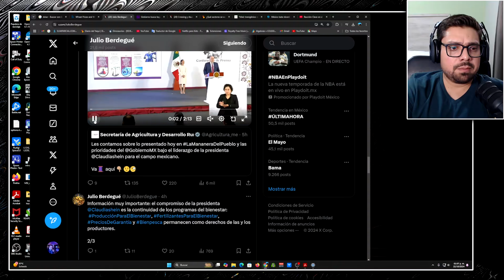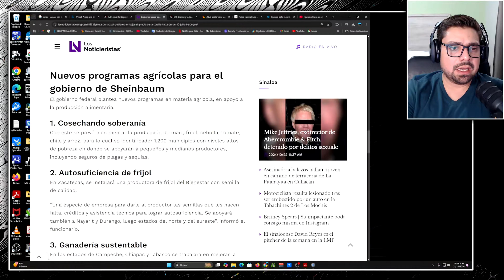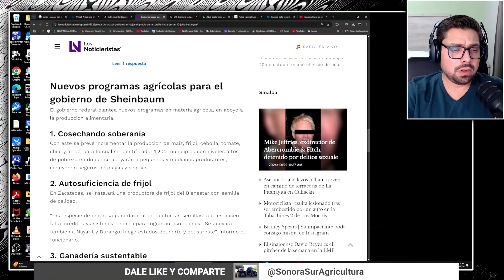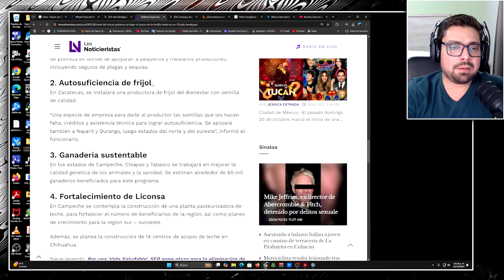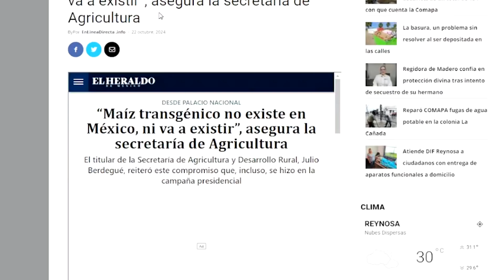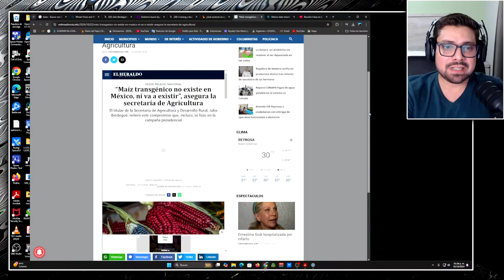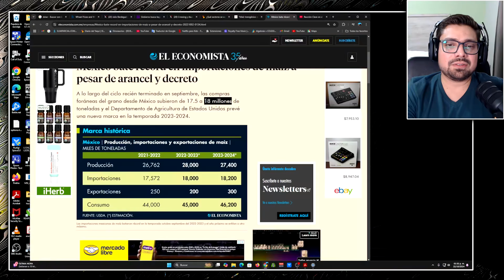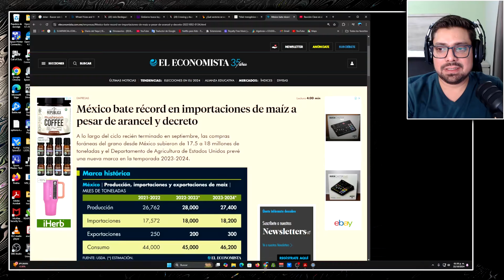Maíz Transgénico en México: ¿Mito o Realidad? Analizando las Nuevas Políticas del Gobierno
En este video analizamos si realmente no existe el maíz transgénico en México y exploramos las nuevas políticas de la Secretaría de Agricultura bajo la administración del nuevo gobierno. En una reciente Mañanera del Pueblo, el Secretario de Agricultura, Julio Berdegué, afirmó que México no utiliza maíz transgénico en su producción. ¿Es esto cierto? ¿Podría ser que estemos consumiendo maíz genéticamente modificado a través de las importaciones?

Aquí abordamos cuatro puntos clave que el gobierno planea implementar para mejorar la autosuficiencia alimentaria y reducir el precio de la tortilla en un 10% en los próximos seis años:

Autosuficiencia en maíz blanco: ¿Podrá México depender solo de su producción y reducir su dependencia del maíz importado, la mayoría de él transgénico de Estados Unidos?
Autosuficiencia en frijol: Nuevas estrategias para producir más frijol nacional y depender menos de importaciones.
Cambios en la administración del agua: Con un enfoque en el uso responsable del agua para la agricultura.
Desarrollo de LICONSA: Fortalecimiento de la institución para mejorar la distribución de productos básicos.
Exploramos el impacto de estas políticas, las posibles consecuencias para los agricultores y consumidores mexicanos, y el papel de las importaciones de maíz transgénico en el país. ¡Acompáñanos en esta discusión y comparte tu opinión en los comentarios! ¿Crees que es posible lograr la autosuficiencia y mantener los precios?